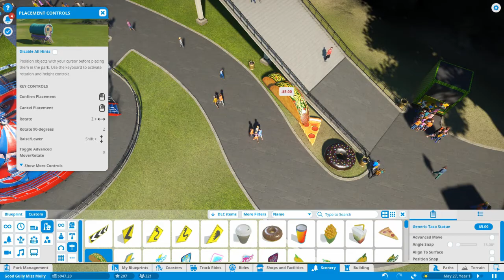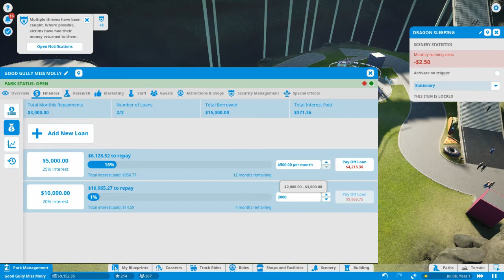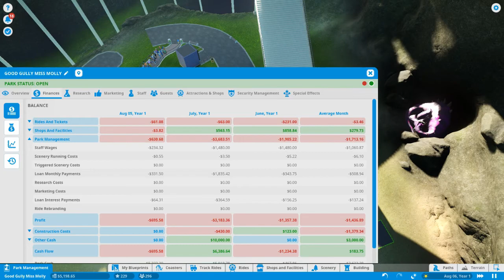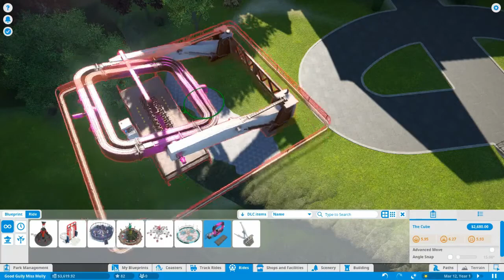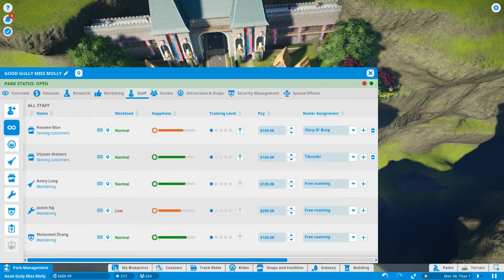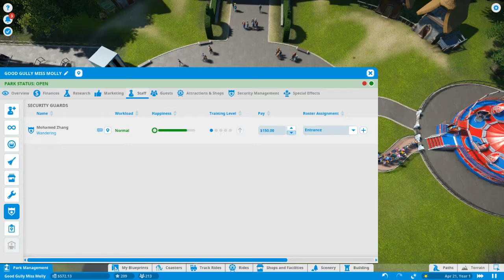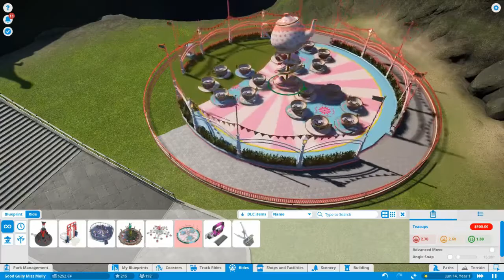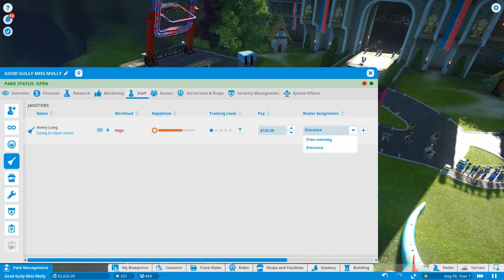Playin' Planet Coaster Part 22 - Redo!!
Well it happened. I dug us into a hole we just couldn't get out of. That or the amount of effort it would take to escape is just TOO DANG HIGH!!! Anyways Let's do better this round.